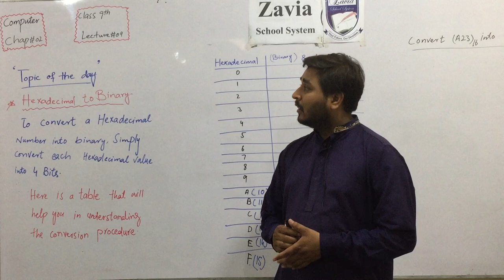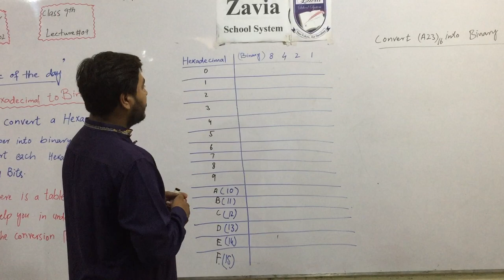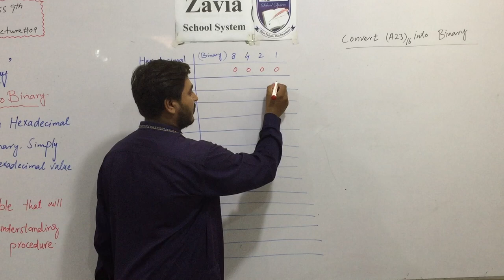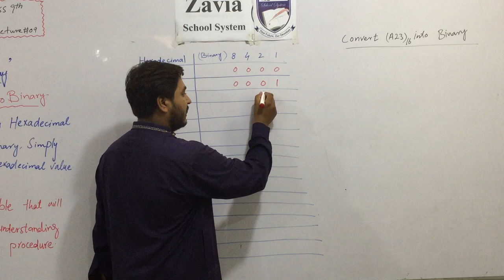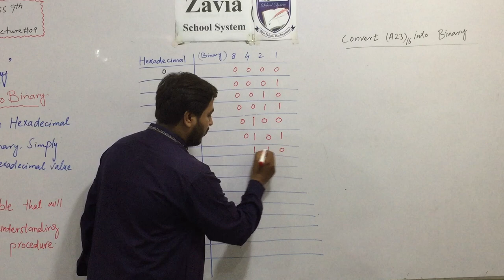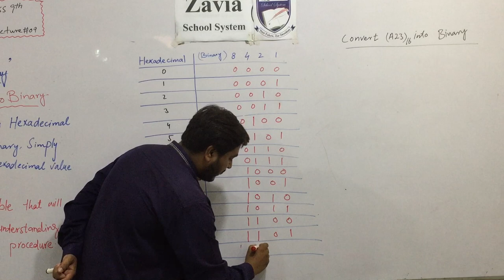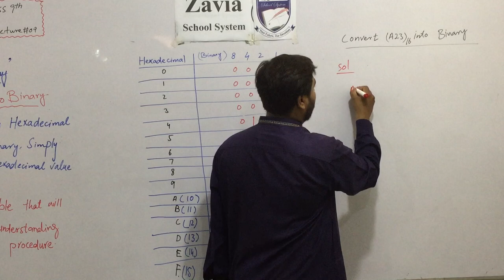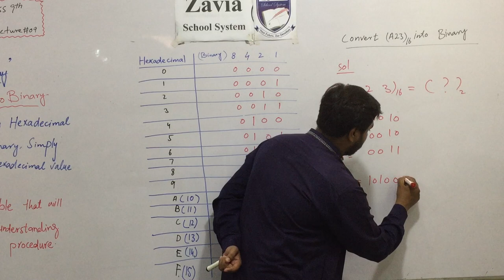9th Class Computer Chapter 2 Lecture 9 Urdu/Hindi